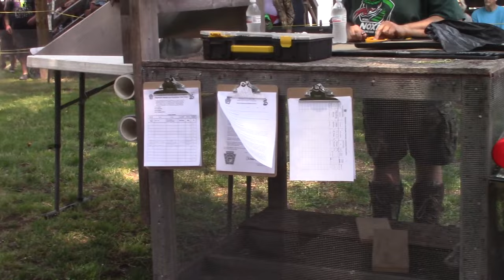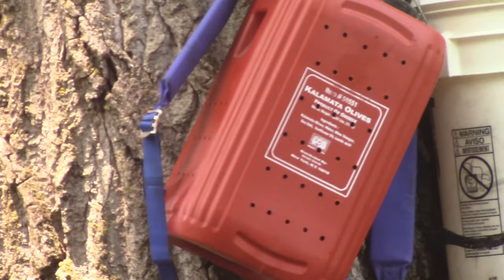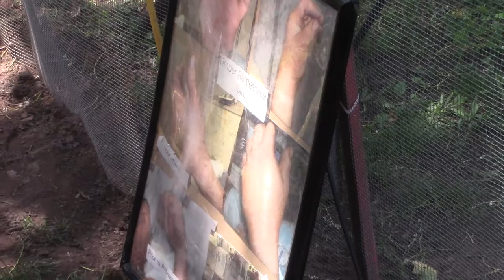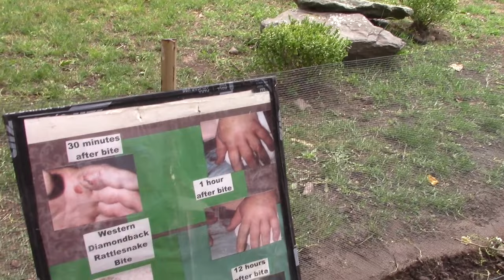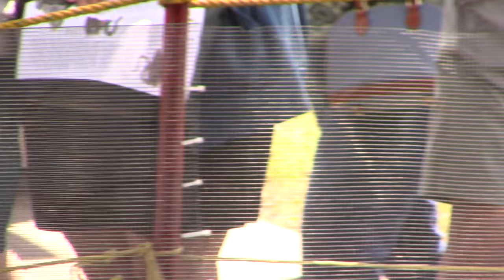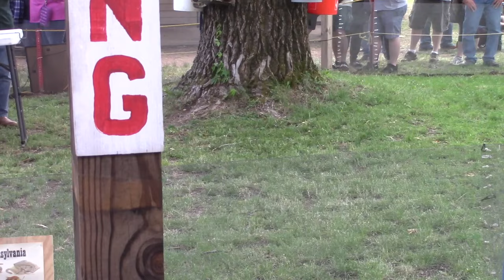Noxen Rattlesnake Roundup, June 17, 2023